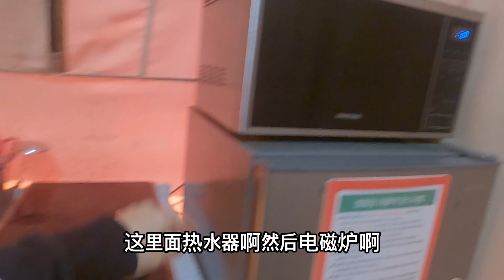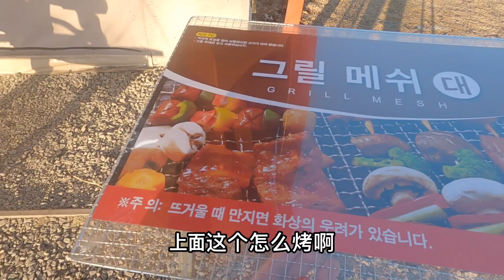大冬天韓國老公帶我們來野營，大帳篷裡有電有水，太神奇了！【韩国媳妇妙妙】